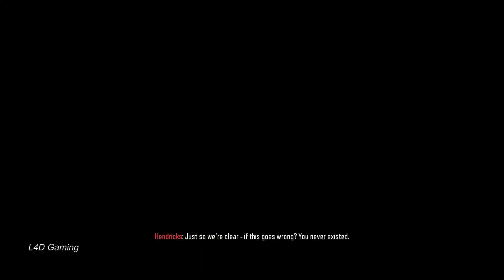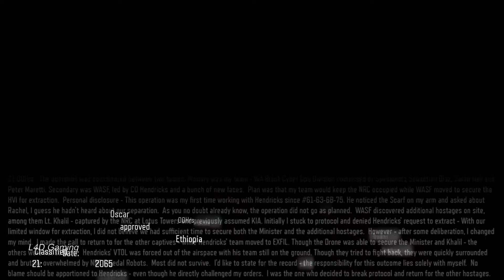Call of Duty - Black Ops 3 - Part 1